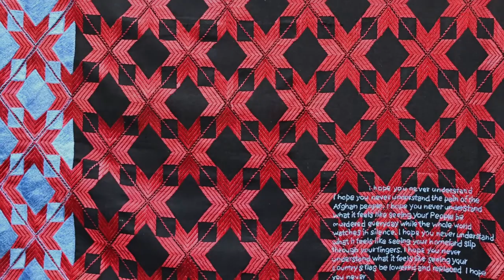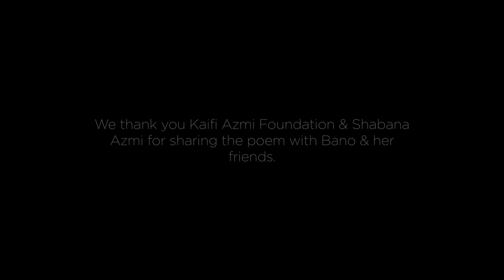Aurat by Kaifi Azmi-Mere Saath Chalna hay Tujhay Intro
A big thank you to Kaifi Azmi Foundation for allowing the poem to be part of Bano's Companion to Feminist Art.